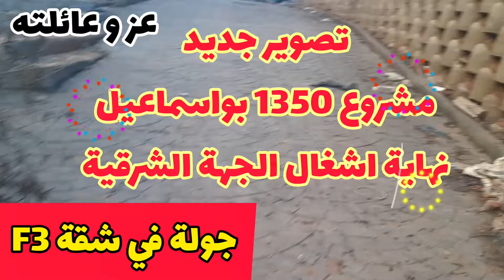نهاية الاشغال في الجهة الشرقية اليوم لسكنات عدل 1350 بواسماعيل | جولة في شقة f3 AADL Bousmail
اشغال تهيئة الطريق لوضع الزفت vrd بين عمارات سكن عدل aadl Bousmail الجهة الشرقية لمشروع 1350 بواسماعيل بولاية تيبازة الجزائر ، التوزيع قريب جدا ممكن جدا الشطر الرابع الشهر القادم فيفري ، ثم الموثق في مارس أو أفريل مبروك لجميع المكتتبين في برنامج عدل ، إضافة لتصوير و جولة في شقة F3 مشروع عدل بوسماعيل .